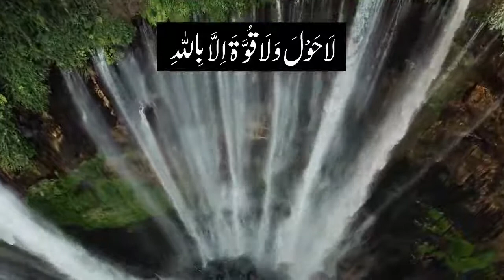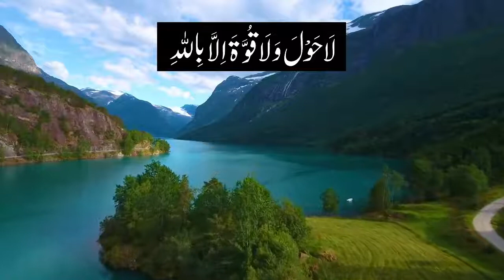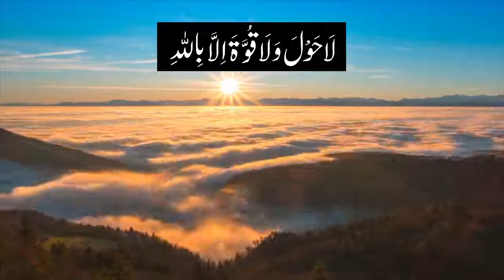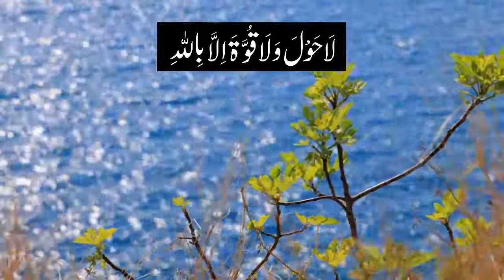La Hawla Wala Quwwata illa Billah | Recitation 101 Times | Zikr | Dua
In this video, we'll be reciting La Hawla Wala Quwwata illa Billah (Recitation 101 Times) in Arabic. This dua is often recited as a form of worship and it can be used to improve your prayer life.